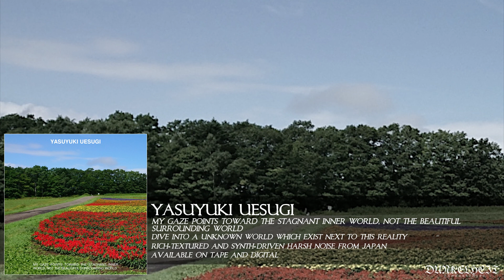Yasuyuki Uesugi - My Spirit Is Polluted By Relentless Commitment (Synth Harsh Noise, Japanoise)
Info
Deep and well-crafted atmospheric soundscapes for fans of K2 and synth noise. Yasuyuki Uesugi builds his own synths them and uses them to create richly textured and varied material. Dive deep into an unknown world with this release.

Instruments
Analogue synthesizer: NDSQ (JMT SYNTH)
Spring reverb: LRV-1 (JMT SYNTH)
Mixer: LM-8ST (TASCAM)
Compressor: DL241 (DRAWMER)
Preamplifier / Compressor: 1960 (DRAWMER)
Parametric equalizer: 1961 (DRAWMER)
Multi track recorder: DP-24SD (TASCAM)
Headphone amplifier: MH-8 (TASCAM)
Monitor earphone: UM PRO 50 (WESTONE)
Cable: 8412 (BELDEN)
Power distributor: AV-P250 (TASCAM)

Connection
NDSQ→LRV-1→LM-8ST→DL241→1961→1960→DP-24SD→MH-8→UM PRO 50